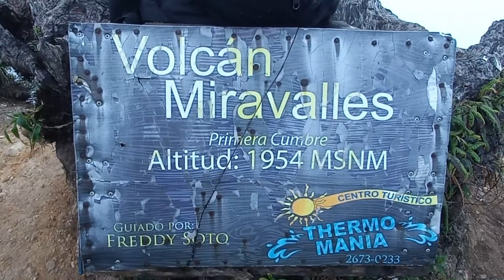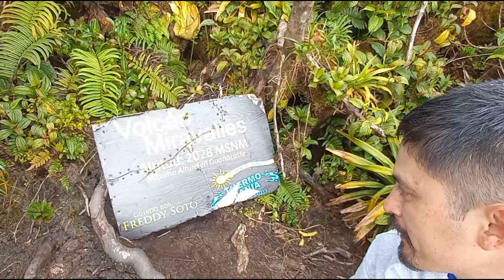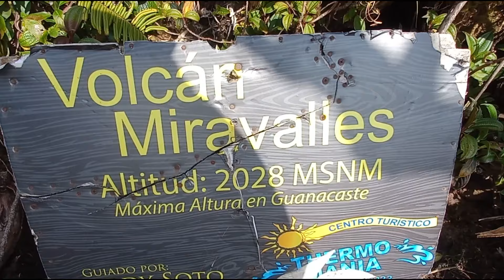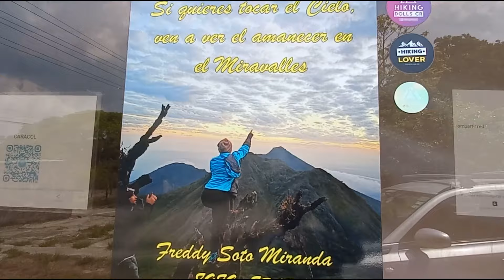Volcan Miravalles. La mayor fuente de energía GOETERMICA de Costa Rica.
Nos fuimos a conquistar la cima del Gigante dormido de Costa Rica.
El volcán Miravalles, el cual da lugar al mayor campo geotérmico de Costa Rica.

Casa Vacacional en La Fortuna.
Capitulos:
00:00 Introducción
01:00 Primera Cumbre
03:14 Segunda Cumbre
04:48 Tercera Cumbre
07:30 Gran Cañón
14.50 Despedida